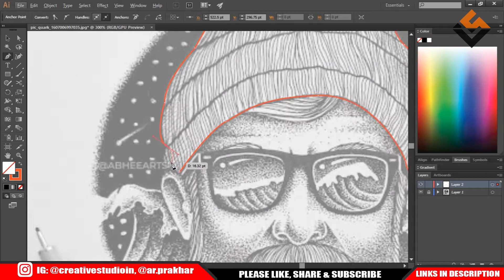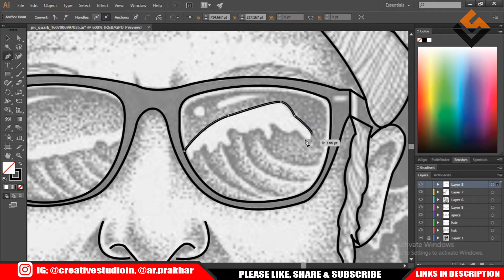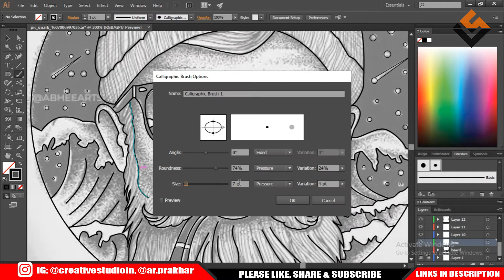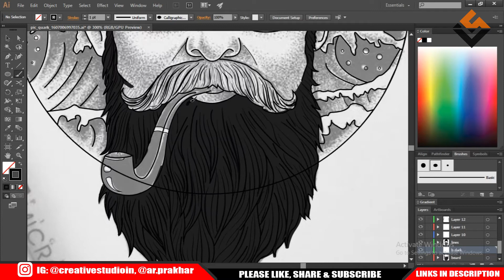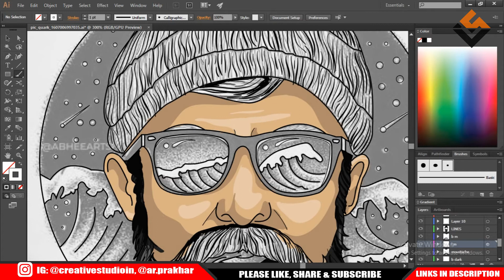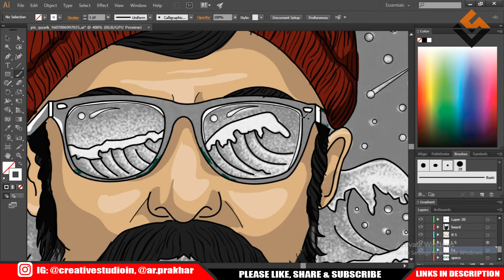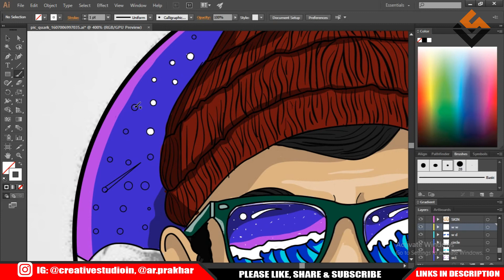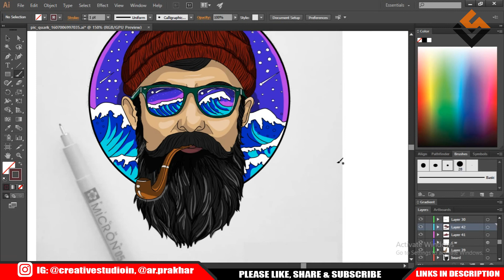Vector Artwork In Adobe Illustrator (Speed Art) |Creative Studio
- OnePlus 7th Anniversary SALE is LIVE
- Premium watch collection
- Winter wear collection